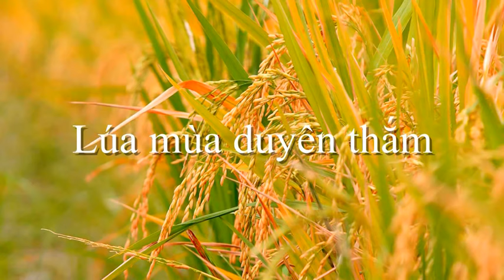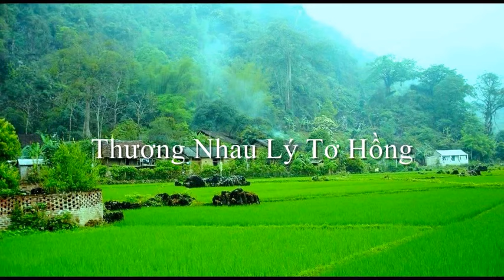Song ca nhạc Quê hương cực hay